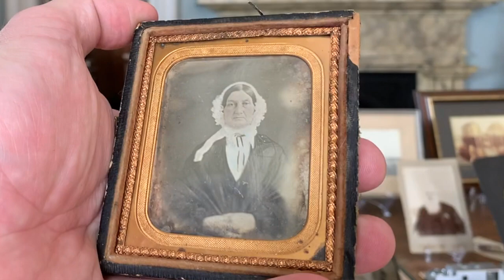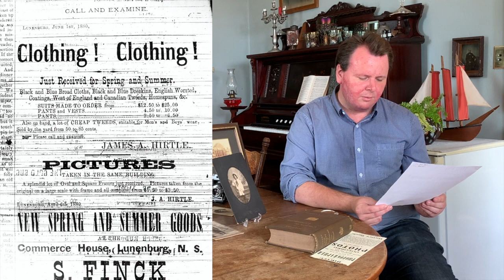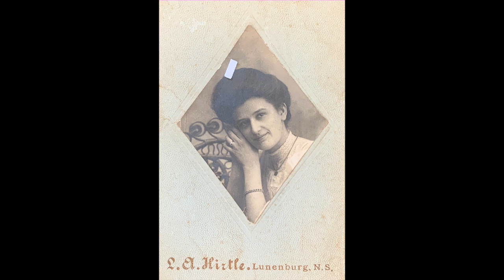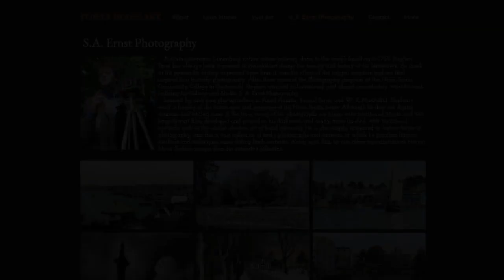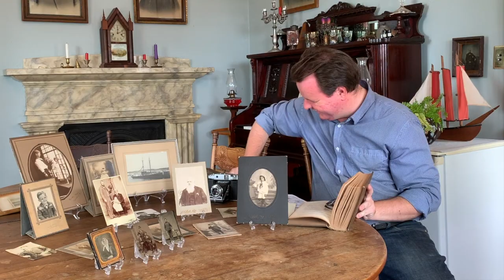History of Lunenburg Photography - as told by Stephen Ernst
Hello there, and welcome to the fourth episode of our interview with the experts series!

Joining us today is Stephen Ernst, an accomplished photographer of Lunenburg. Many of Stephen's photographs are taken with traditional 35mm and 4x5 large-format film developed and printed in his darkroom. Many times these are finished with traditional methods, such as the near-obsolete art of hand-colouring. Stephen has kindly offered to tell us about the history of photography in Lunenburg, as well as the story behind how photographers of the past have inspired him to create his own gallery and studio: S. A. Ernst Photography. Additionally, Stephen will be showcasing some hand-picked items of his vast collection of early photographs and cameras.

Once again, I would like to profusely thank Stephen for sharing his time and photographs with us. It was an amazing experience to film you!

I highly recommend anyone watching this video who appreciates high-quality, vintage photography to take a look at Stephen's work. Stephen's information can be found below:

Stephen Ernst
S. A. Ernst Photography

We hope that you enjoy the video and consider becoming a member of the Lunenburg Heritage Society. Becoming a member of the Lunenburg Heritage Society helps support the Knaut Rhuland House Museum and other National Historic Sites owned by the Lunenburg Heritage Society.

Video Credits:
Camera Operator:             Ashley Bradford
Director:                             Kathy Bradford
Guest Speaker (Expert):  Stephen Ernst
Narration:                          Justin Cosmatos
Scenic Filmography:        Ashley Bradford & Justin Cosmatos
Video Editor:                      Justin Cosmatos